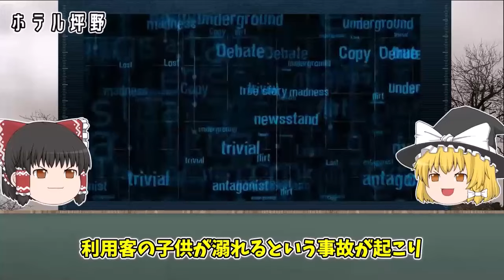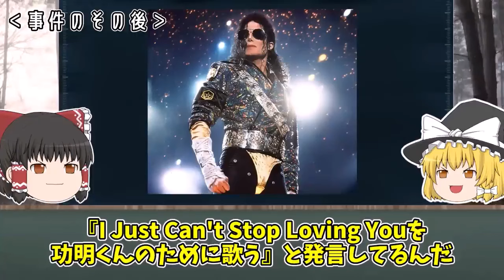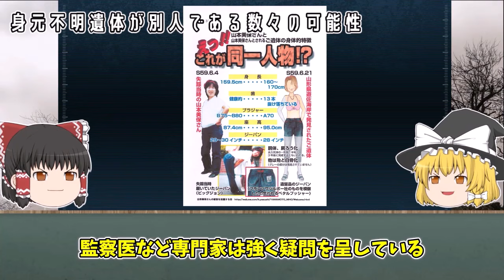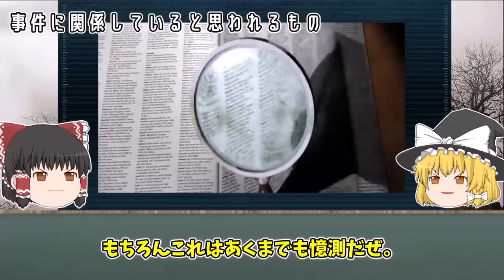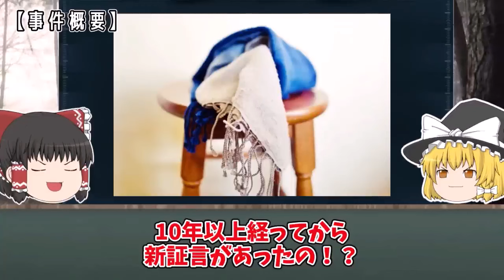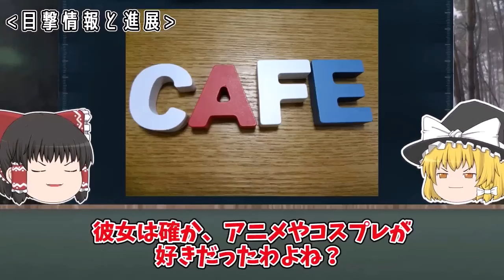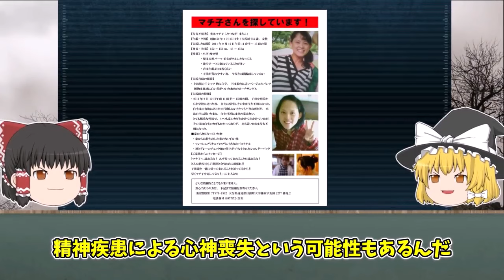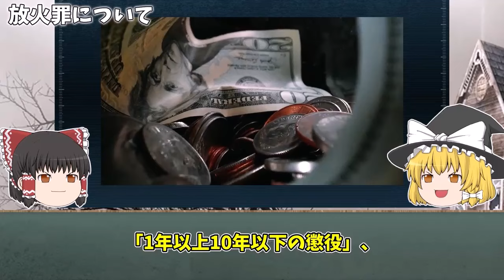【ゆっくり解説】事件から24年後に新展開...予想外の真相「坪野鉱泉女性失踪事件」（事件まとめ）